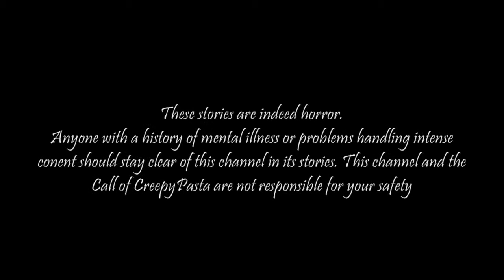"Brown Recluse" by Karma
Everyone stop by Karma's page on the CreepyPastaNetwork and see his great writings!

Intro Music from The Amazing Adrian!

Can't get enough of Creepypastas?